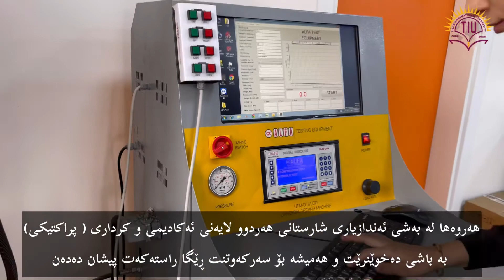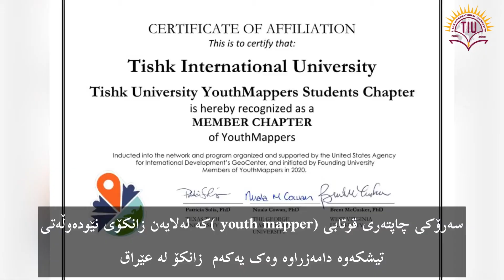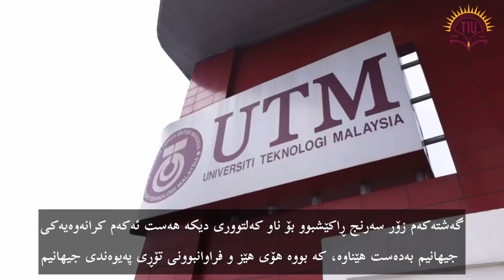Civil Engineering Department | TIU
Introducing Civil engineering department at Tishik international university